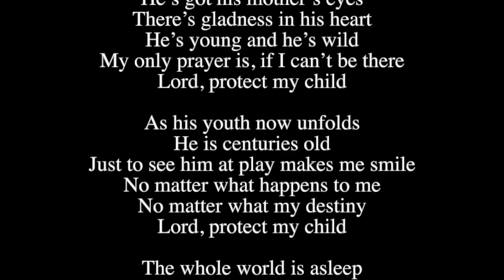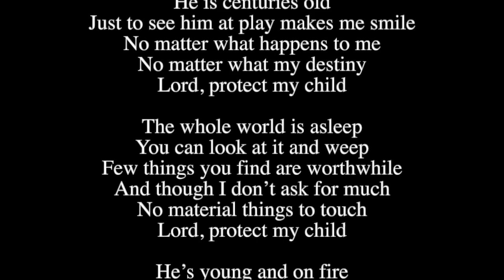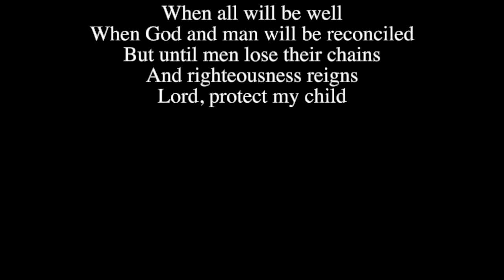Bob Dylan - Lord Protect My Child (Studio Outtake 1983) * Only Vocals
Another great Only Vocal track of Bob Dylan. Listen to his special voice and enjoy the wonderful lyrics of Lord Protect My Child (Studio Outtake 1983).

Welcome to Bob Dylan * Only Vocals, a channel dedicated to the legend himself. Here, we showcase the pure essence of Bob Dylan's music by presenting his iconic songs with only vocals and lyrics. Get ready to immerse yourself in the poetic and soulful storytelling of one of the greatest musicians of all time. So sit back, relax, and enjoy the musical magic of Bob Dylan, with Only Vocals.